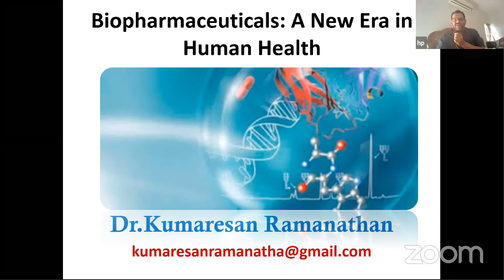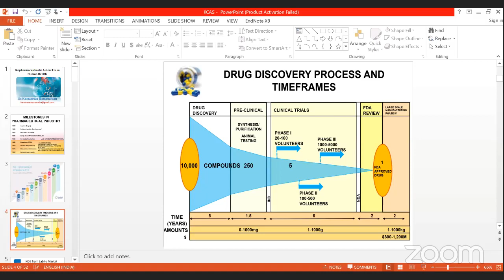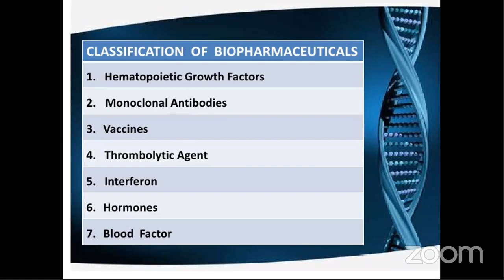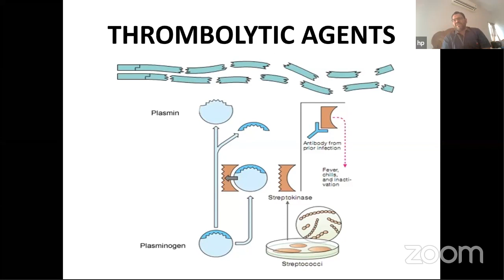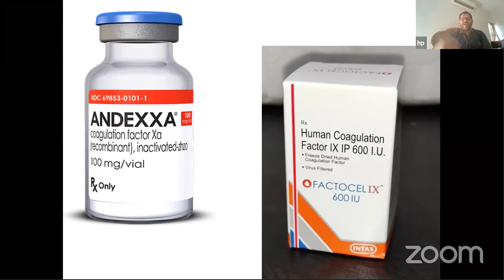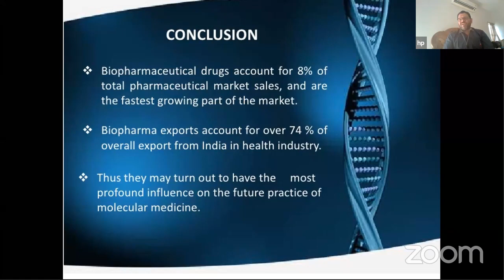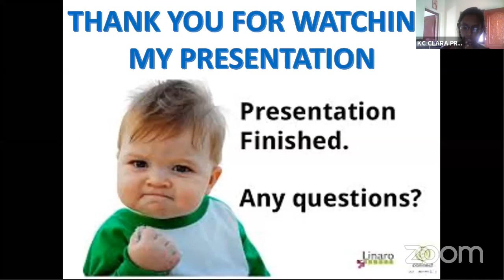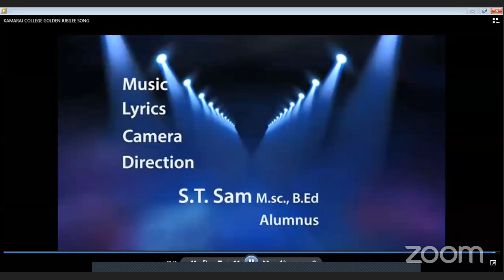ONE DAY INTERNATIONAL WEBINAR ON " BIOPHARMACEUTICALS: A NEW ERA IN HUMAN HEALTH"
Organized by PG & Research Department of Microbiology
Resource Person
Dr. Kumaresan Ramanathan
Associate Professor
Department of Medical Biochemistry,
Mekelle University (Ayder Campus)
Mekelle,
Ethiopia